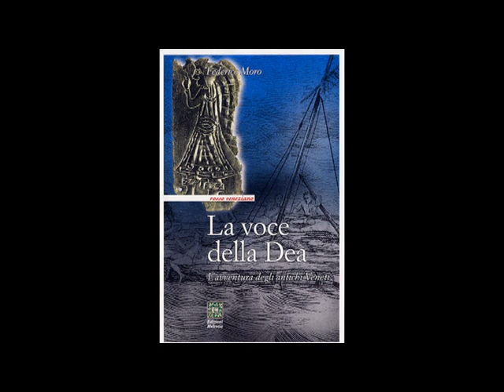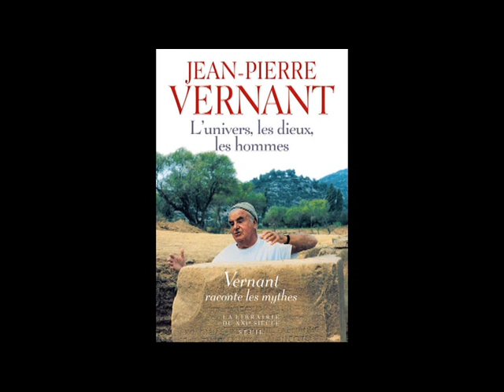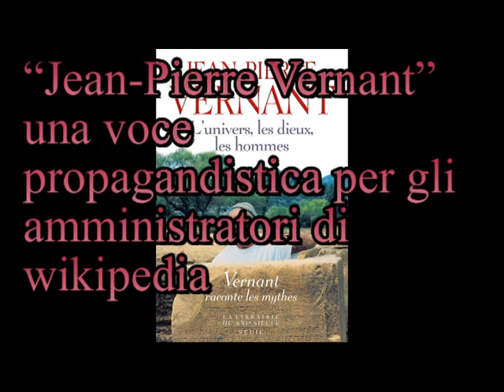Riaccensione del Fuoco Sacro il 24 febbraio [529A]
Non essere ricattabile implica difficoltà di trovare lavoro; Incontri Pagani e Wicca nel Veneto; [10:24] Legge sui diritti religiosi e visite in dalla Presidenza Consiglio dei Ministri; [12:36] Conferenza a Villa Tora di Saonara con Federico Moro "La voce della dea"; [16:50] Mostra a Treviso del pittore Paolo Fiorindo a palazzo Scotti; [18:40] Riaccensione del Fuoco Sacro il 24 febbraio e Rito alla Memoria degli eroi per l'uscita dall'orrore cristiano; [25:56] "Jean-Pierre Vernant" una voce propagandistica per gli amministratori di wikipedia; [30:10] C'è una guerra per impedire che l'informazione giunga alle persone; [31:24] Zagrebelsky "ci ha salvato la vita" dall'attività terroristica dei cristiani; [35:40] Zagrebelsky "Cosa pensa la chiesa cattolica quando parla di dialogo?"; [45:32] Don Rigoldi "Il perdono di Castagna non è autentico" al prete scoccia che è un perdono vero; [52:10] Continuano ad aumentare casi feroci di disagio sociale e concetto di possesso delle persone; [1:01:50] Busch spera nel miracolo; [1:02:32] Il matrimonio cristiano è fallito; Pagnin, Ivano e Loris.
Trasmissione Radio Gamma 5 del 18 gennaio 2007